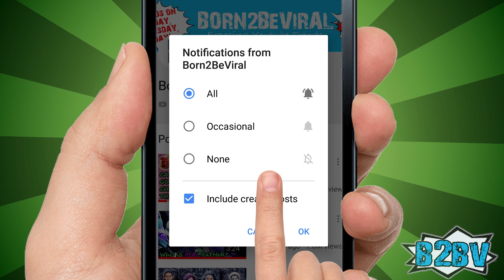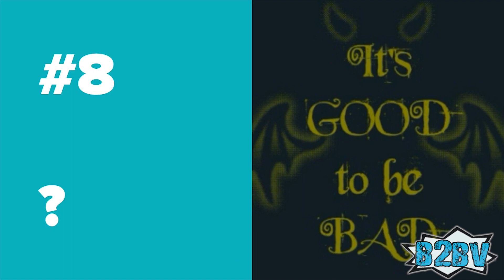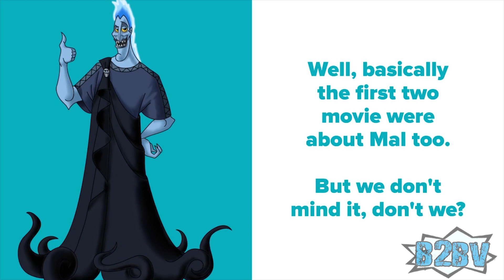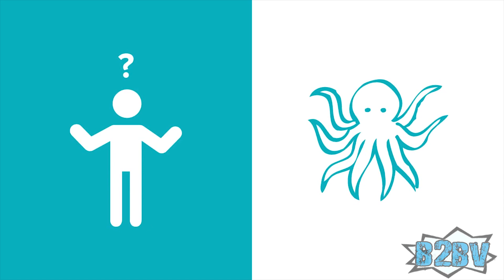DESCENDANTS 3 🍎 10 Clues From UNDER THE SEA You Missed! 🌊 w MAL, DIZZY, UMA, HADES 🔥 Born2BeViral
The Under the Sea short story based off of the first two installments of the Descendants saga revealed many clues about what is to come in the upcoming Descendants 3 movie. Maybe you missed a few clues because you were so mesmerized by the magical scenes and beautiful music, so here are ten things you might have not noticed while watching Under the Sea!

Howdy Virals, I'm Lady BlaBlah and if you are new to our channel, please remember to subscribe and put the notifications on, so you won`t miss any of our cool videos!

10. Goodbye Blonde, Back To Purple
Mal has her rocking purple hair going for the entire first movie, but when we are introduced to her in the sequel, she is trying to live up to the expectations of being on the court and has gorgeous blond hair. As she starts to suffocate more and more at Auradon as the pressures continue to hold her back from being who she really is, she flees home to the isle and reclaims her purple hair [...]

9. A Journey To The Dark Side
After seeing the Under the Sea short story, it is clear that it was darker than the first two movies. Since this is a prequel to the third movie, it is logical to believe that the movie will follow suit. It is important for Disney to evolve the franchise from the first movie, but also walk the thin line balancing the family friendly vibe with the darker theme we are anticipating this movie will bring [...]

8. Is It Good To Be Bad?
If Mal's dad does in fact turn out to be Hades, he could be on either the side of good or evil. Since most of the main characters have evil roots running through their bloodstream, but yet turned good when given the right opportunity, it is hard to predict which side he would be on [...]

7. Uma Might Jump Ship
It's no secret that Disney loves happy endings with all of their stories. Therefore, it's safe to say that there's a good chance that Uma may end up turning good after all. Not to mention the fact that during the Under the Sea special, Mal looked a lot more powerful and magical than Uma did. With her glowing green eyes and her ability to stay under the water without having any pirate roots, Uma may be in for a world of trouble when it comes to enacting her revenge plan [...]

6. A New Setting Under The Sea?
At this point is well known that the character of Hades has been added to the cast of Descendants 3, meaning that some, if not the majority of, the movie will be taking place in the Underworld. We also know that the storyline will be focusing on Uma's revenge, along with discovering who Mal's father is [...]

5. A Darker Soundtrack
Music from the past two movies has been mostly light, fun, and upbeat. There has been catchy song lyrics and bopping choreography. But from what we learned from Under the Sea, we may be in for some darker music for this third installment and soundtrack. There were some creepy voice effects done to Mal's voice during Under the Sea, so we might be able to expect more to fit the darker theme of the movie [...]

4. Exaggerated Focus on Mal?
Since Mal is one of the main characters, it makes sense for her to be an important part of the plot of the third movie. However, based on the short story, it looks like the upcoming movie will be focusing heavily on the feud between Mal and Uma [...]

3. Did Mal Get Some Swimming Lessons?
We all know from the previous Descendants movie that Mal possesses the super cool power of being able to turn into a flying dragon similar to that of her mother Maleficent, but new powers may have come to light in the short story. If you remember from the first Descendants movie from her first date with Ben, Mal cannot swim in the slightest. Perhaps Disney forgot this tiny detail as she was kept under water for most of the short story? [...]

2. Rotten To The Core, Part 2!
There are several hints that Mal has turned into someone that is definitely rotten to the core. We all know that she is part villain, seeing as she is the daughter of Maleficent, but she proved herself to be more than that during the first two movies. But during the short story, there were several things wrong with the way she was acting, such as walking through the woods alone at night, having freakish glowing green eyes, staying under water for a long period of time, and having a voice that almost makes her sound possessed. Is Disney trying to imply that she is possessed by her potential father from the underworld?

1. Dizzy Making Us Dizzier